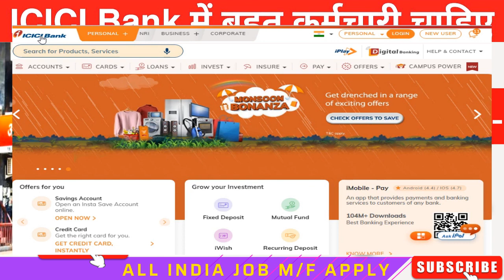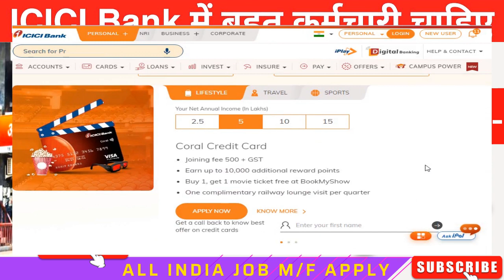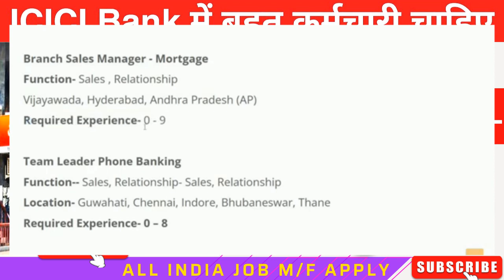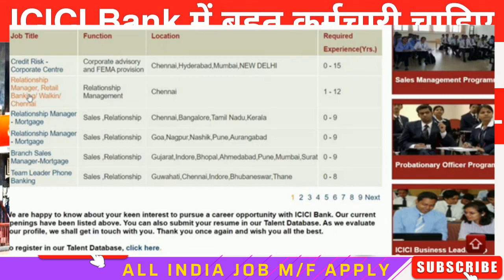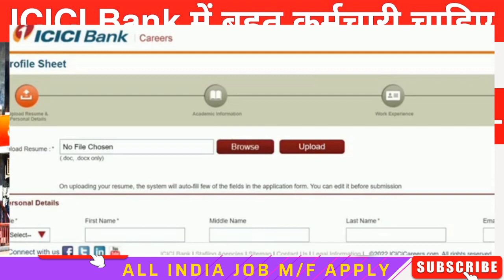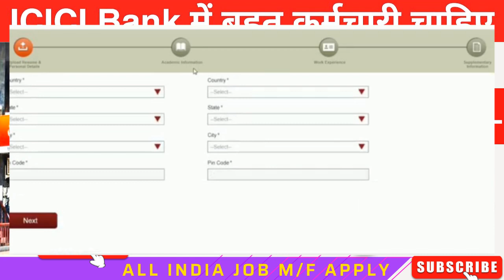ICICI Bank में निकली भर्ती || ICICI Bank job vacancy 2022 || Private bank job vacancy 2022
वायुसेनाभर्ती 2022
# 10th,12thpassjob
Homeguardrecruitment 2022
RPF Recruitment 2022
no exam
forest guard
forester ranger
DRDO job